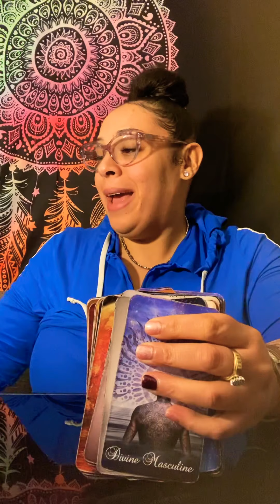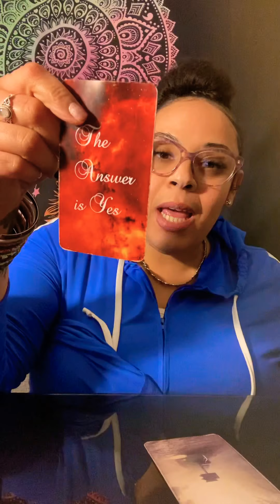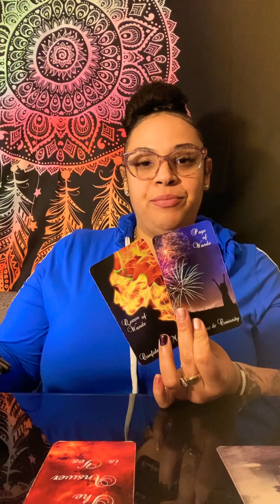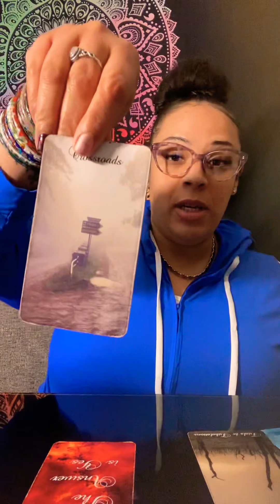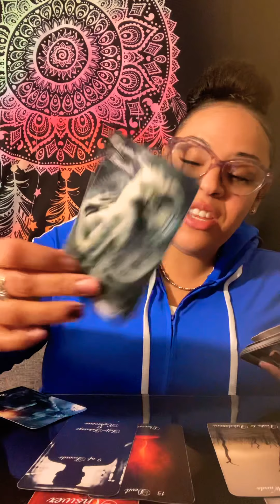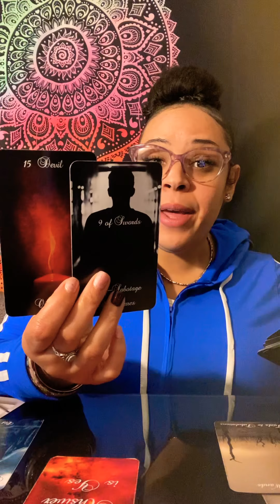Leo ♌️ Virgo ♍️ Cusp March 2021 “Let Them Go!”